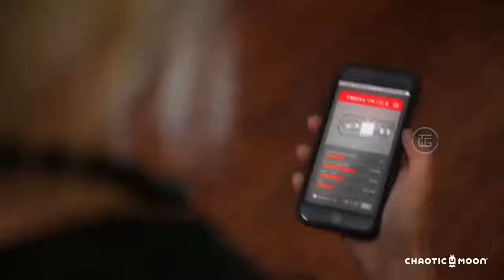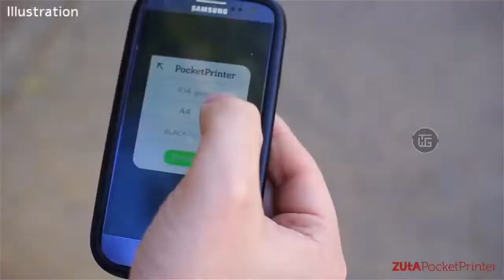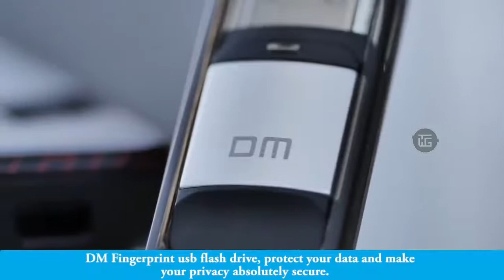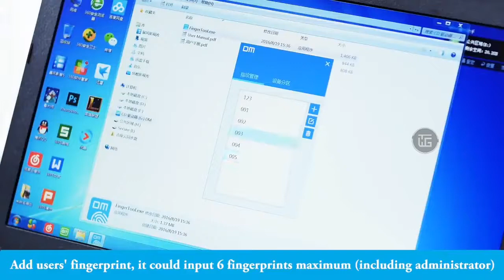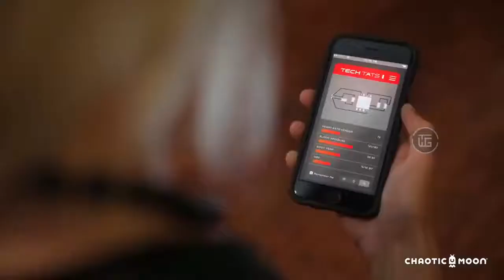#82 5 Awesome New Technology Gadgets ✔ You Can Buy On Amazon